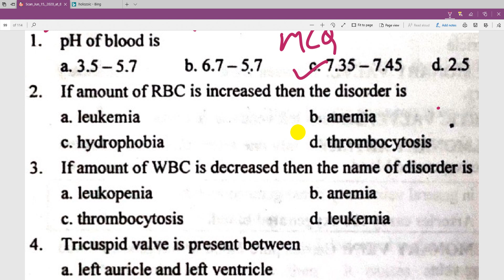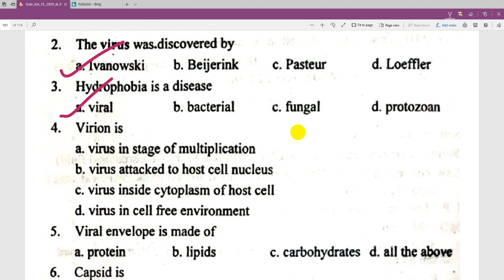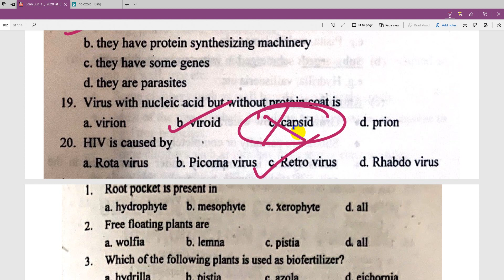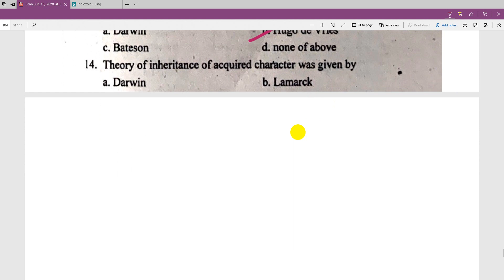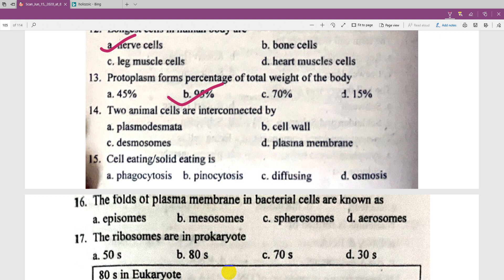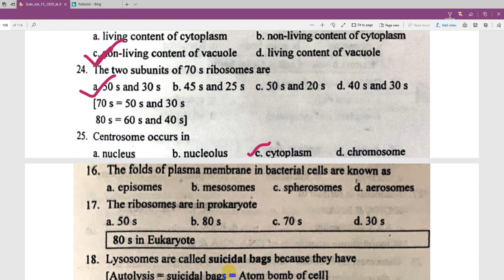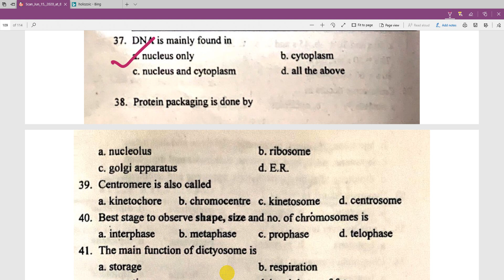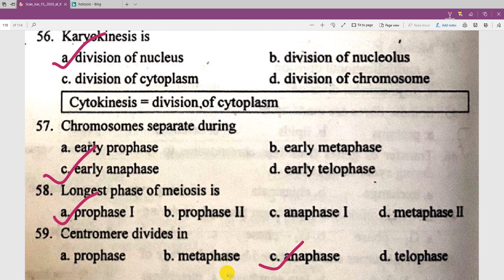Biology Important MCQ Part 7| Entrance Preparation for Class 11 | Bridge Course for NEB in NEPALI